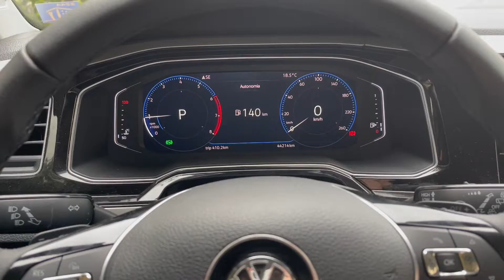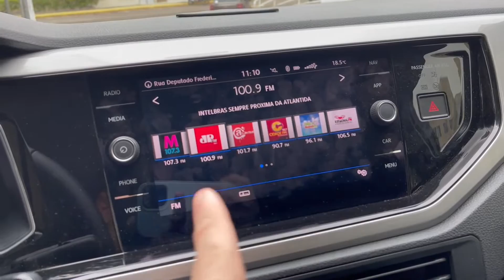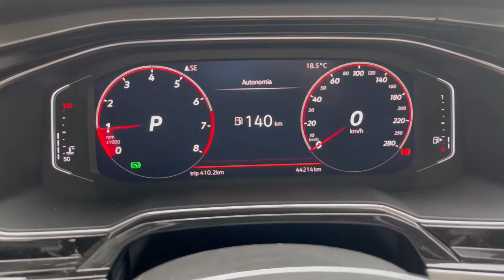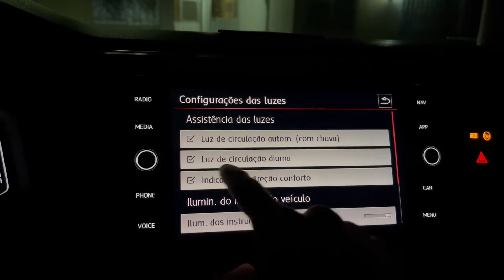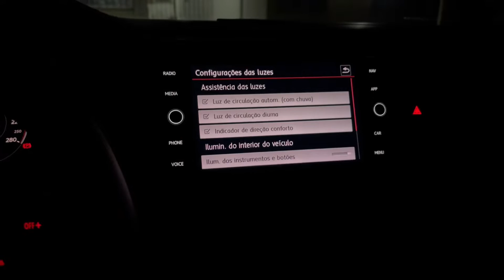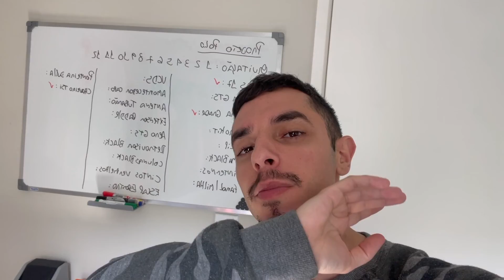Vgate 2022 (VCDS) Em casa no Polo - App Carista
Fala rapeize, comprei esse brinquedinho e fiz VCDS em casa com o app Carista e o adaptador OBD Vgate i Car Pro .. App Carista 2022, uma semana gratis no plano anual, funções básicas e muito legais como troca do painel para tft, troca da cor da midia, comening home automatico, drl desliga com freio de mão, drl nas lanternas traseiras, velocidade do vento no modo auto e algumas outras que não me meti a fazer